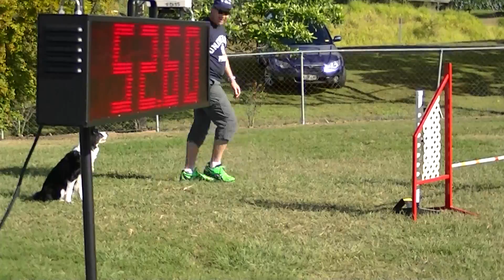Xena Open Agility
We eliminated, but my favourite run of the day.  LOVE this girl.